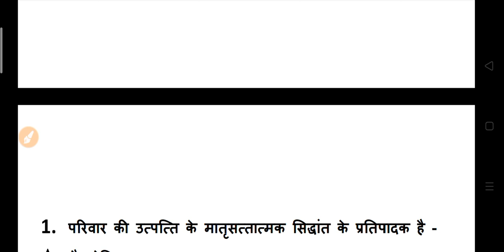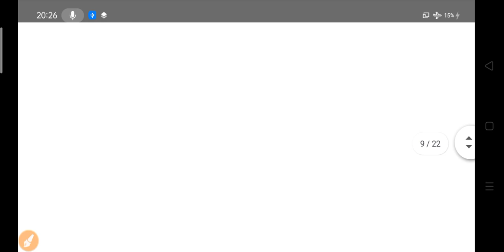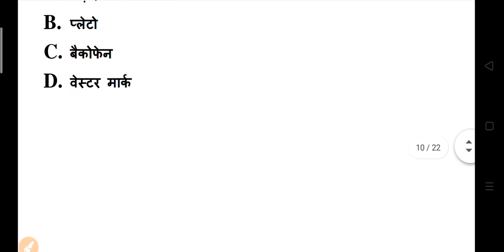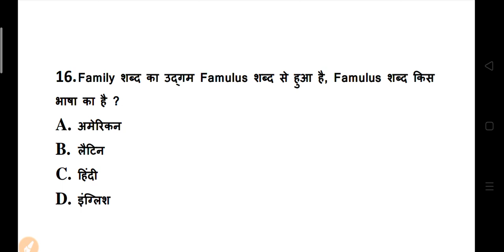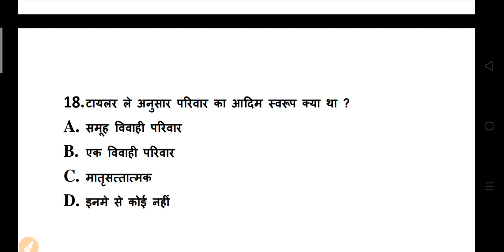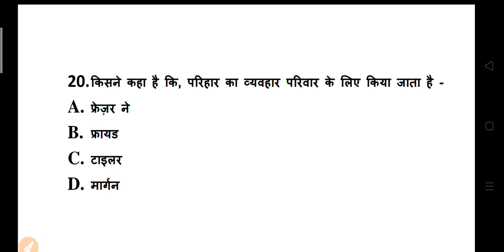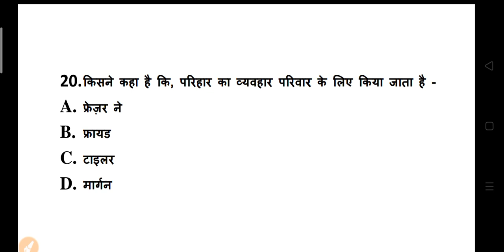BA Sociology Model Question 2020 - 2021 | Important Questions For Exam